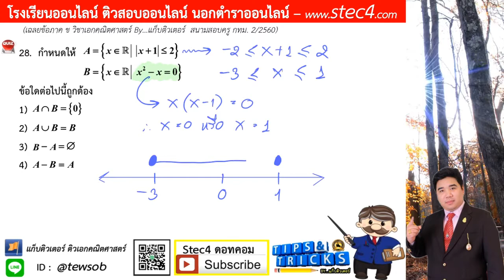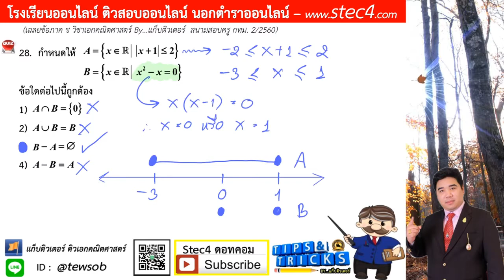ข้อ 28 ภาค ข วิชาเอกคณิตศาสตร์ สนามสอบครู กทม. 2/2560 By...แก็บติวเตอร์